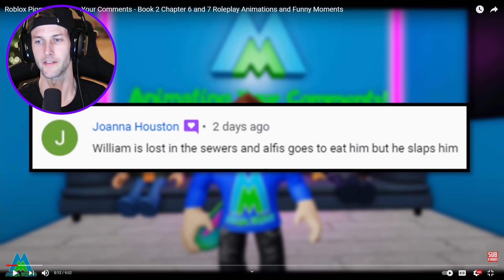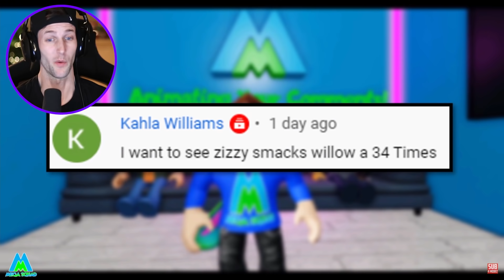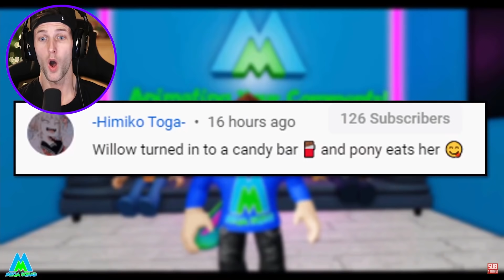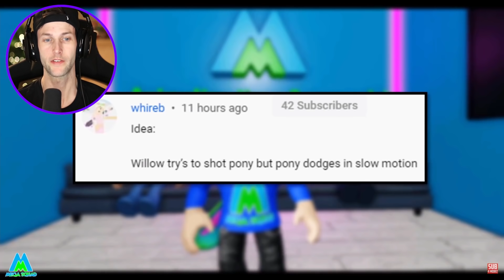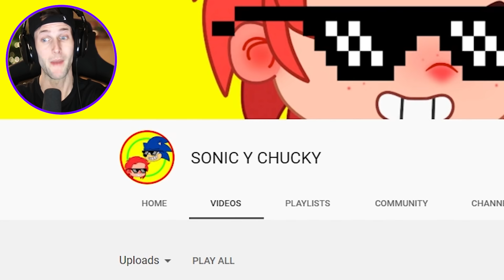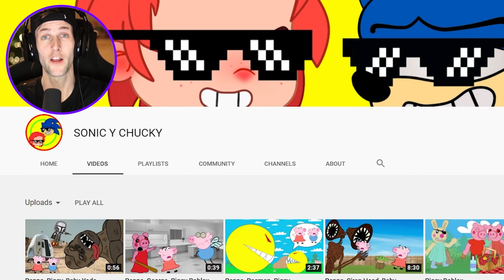ROBLOX PIGGY ALFIS EATS WILLIAM?! (Funny Piggy Animations)